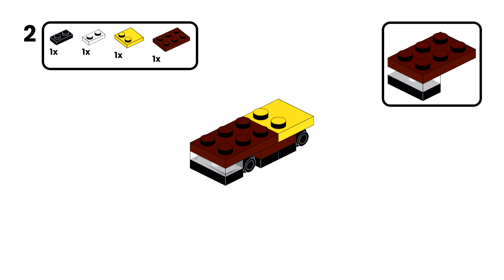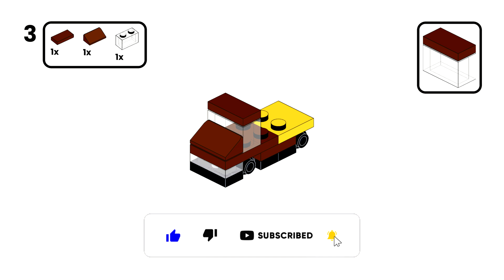Micro March Day 1: LEGO UPS Delivery Truck MOC [30 Pieces]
Micro March is here! The brand new month-long event is kicking off with another micro LEGO MOC design featuring one of my favourite building techniques. Look behind this micro scaled LEGO UPS Delivery MOC and you will find a fully detailed rear grill! Do you know how I made it possible? Take a closer look and you'll see!